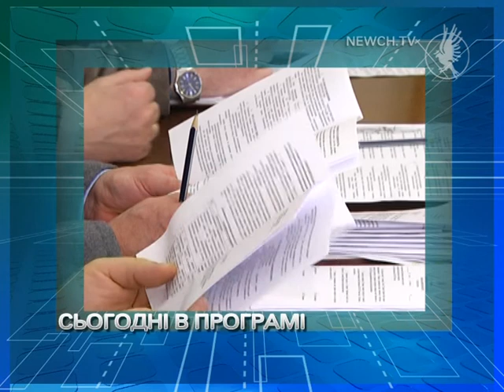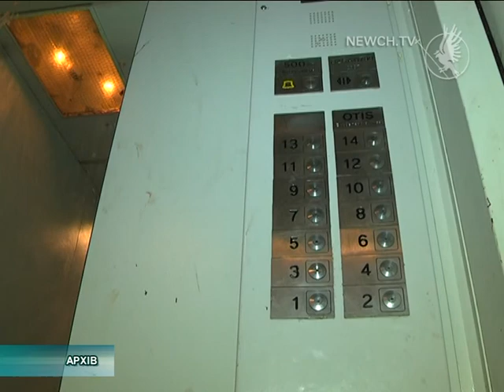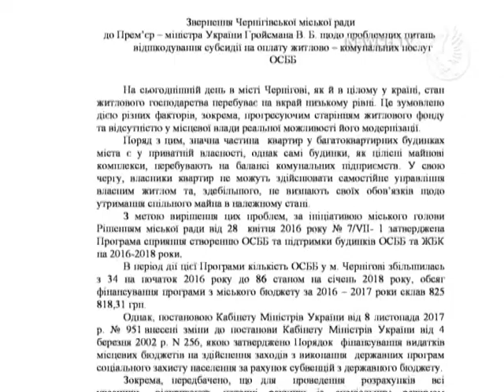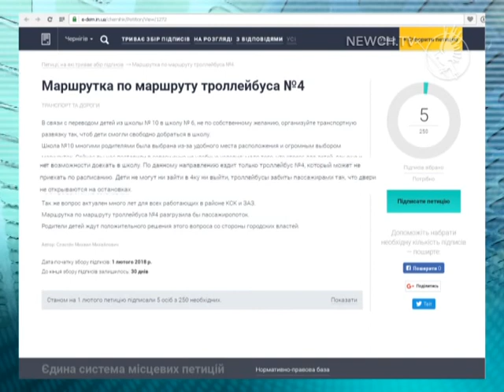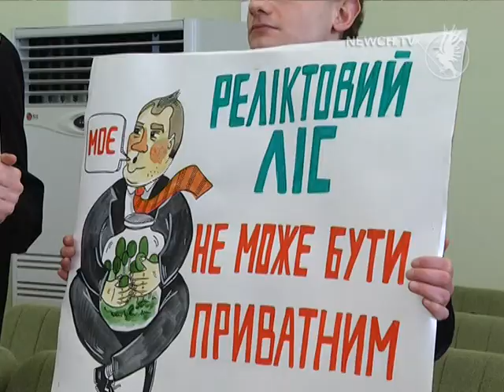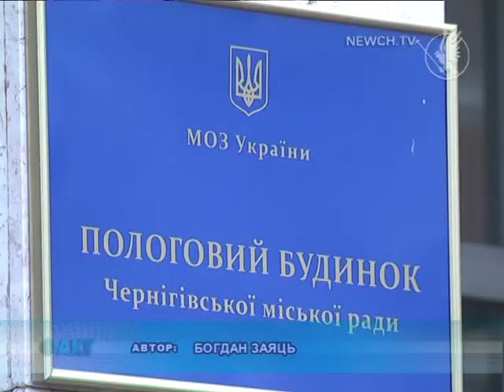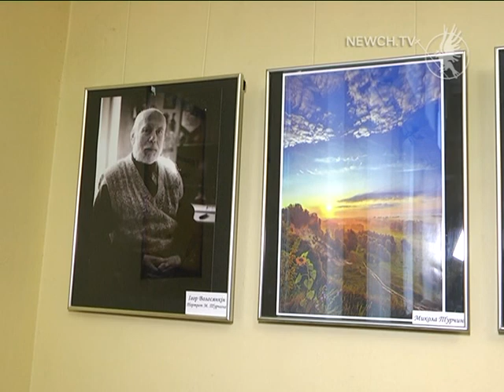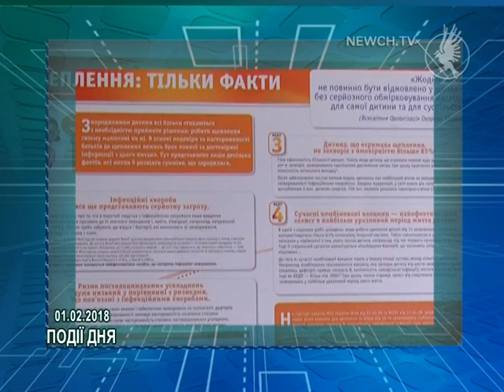Факт-новини випуск 01.02.2018| Телеканал Новий Чернігів